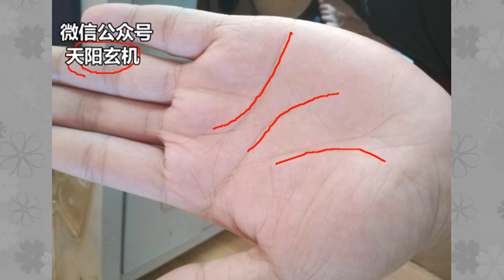三种感情出现危机的女人手相，事业成功的女强人，生活却不幸福！